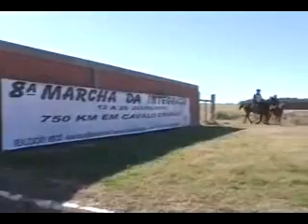MARCHA DE CAVALOS GAUCHOS-SUL DO BRASIL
TRADIÇÕES GAÚCHAS - MARCHA DE CAVALOS GAUCHOS NO SUL DO BRASIL